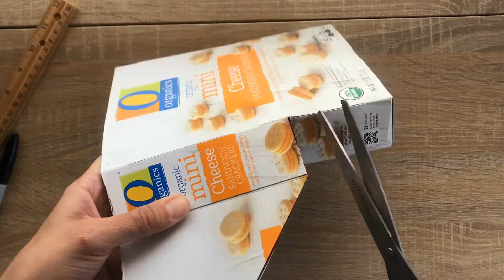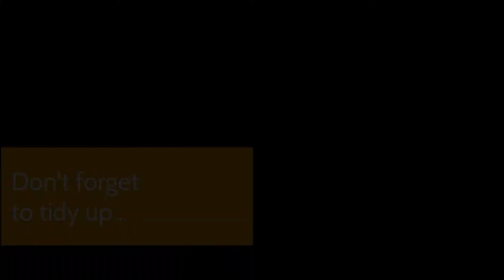Simple Crafts: Paper Organizer